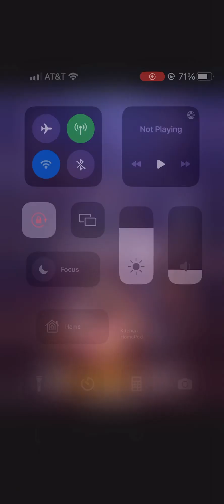Toon Story Cast Video (TheGamer100 Style)